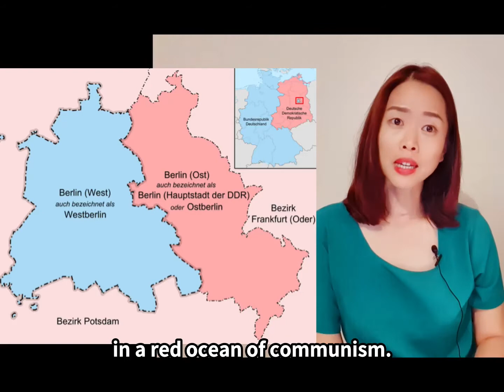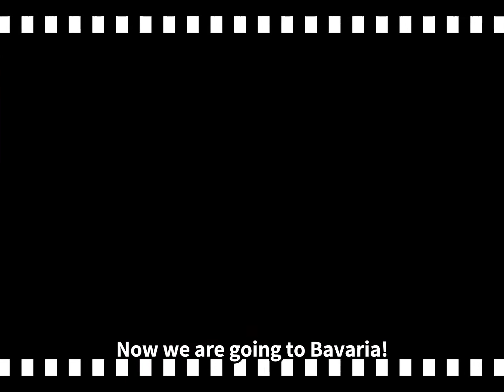Beer for breakfast? Travel to Germany!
Hi everyone!
Today we're going to experience Germany together.
I'll show you my souvenirs from Germany and make German Spaetzle for the first time!
I'll have the traditional Bavarian breakfast with white sausages and beer as well.